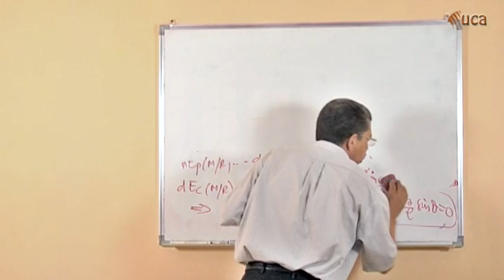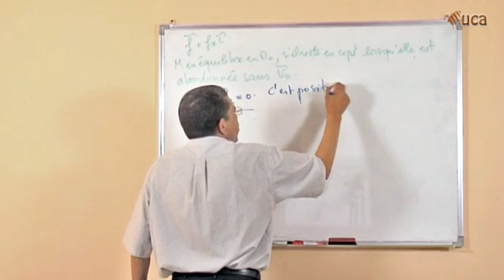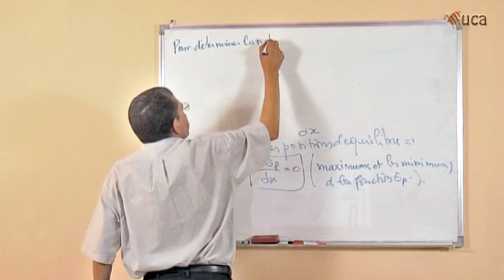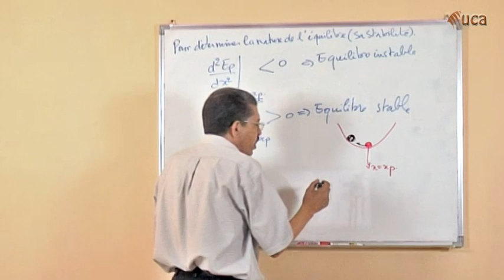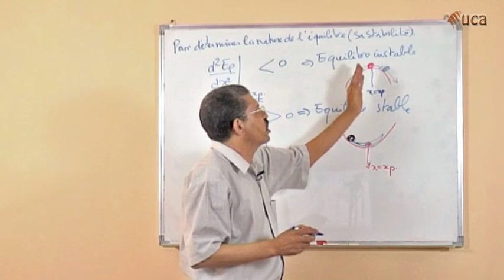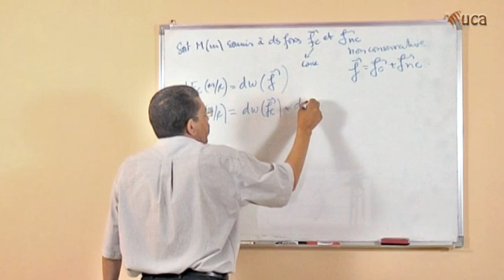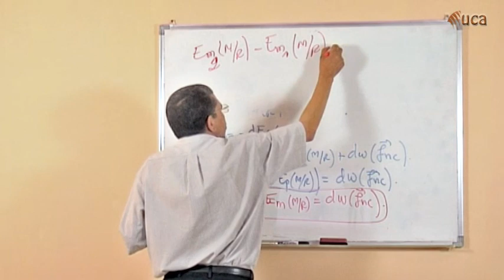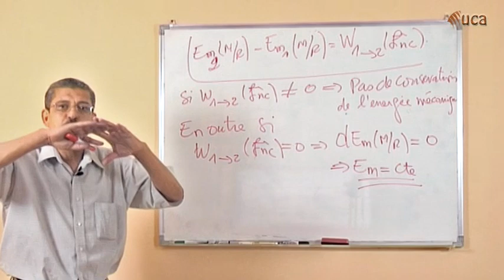4. 5. Équilibre d'un point matériel et conditions de stabilité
Cours de mécanique du point matériel. Pr. Lakhal. Université Cadi Ayyad (Marrakech - Maroc). Filières SMA, SMP et SMC, semestre 1.